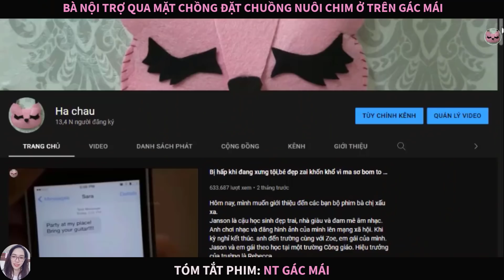Bà nội trợ nhốt củ khoai già 17 năm trên gác mái để nướng ăn khi cần |Tóm tắt phim|HC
Bộ phim dựa trên một vụ án có thật được dựng lại thành phim kể về một người phụ nữ đã nhốt một thanh niên trên gác mái suốt nhiều năm trời mà không ai phát hiện ra.